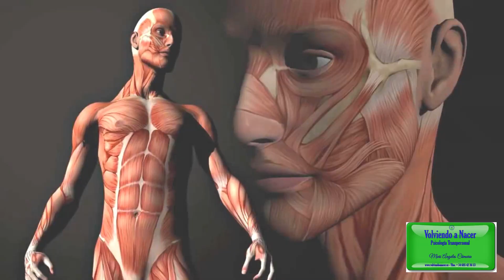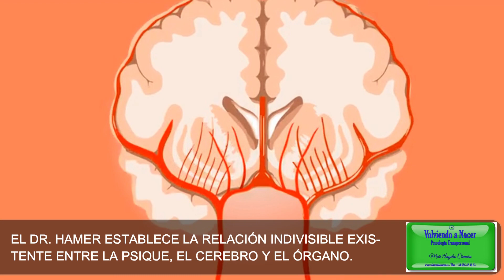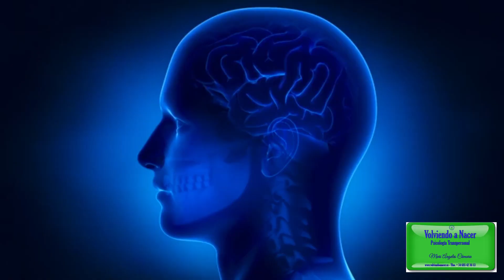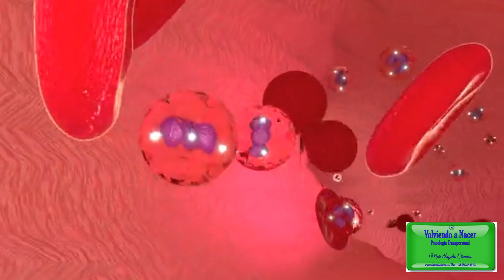SANA CON TUS PENSAMIENTOS, REPROGRAMA TU MENTE – Bruce H. Lipton (Parte 1/2)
Al ser vibración, el pensamiento tiene la capacidad de generar salud.

Bruce Lipton ha conseguido aunar ciencia y espíritu. Doctor en Biología Celular, fue pionero en la investigación con células madre. Sus estudios sobre la membrana celular y las modificaciones de las células según el entorno sentaron las bases de la nueva epigenética.

Sus descubrimientos contradicen la opinión científica establecida de que la vida es controlada por los genes. Esto, junto al estudio de la física cuántica, le ha llevado a criticar duramente la medicina convencional.

Mari Ángeles Cámara -  © Descodificación Biológica Integrativa (DBI), Hipnosis y Constelaciones Familiares
Sesiones Individuales y Grupales PRESENCIALES en Madrid y ONLINE
"Todo en ti espera a ser descubierto"

SERVICIOS:
Especialista en © Descodificación Biológica Integrativa (DBI)
Acompañante en Bioneuroemoción®
Especialista del Transgeneracional, Proyecto Sentido Gestacional y Ciclos Celulares Biológicos Memorizados
Nueva Medicina Germánica (NMG)
Descodificación de Mascotas
Sanación del Niño Interior
Regresiones - Hipnosis profesional, Clínica® y Ericksoniana (Naturista)
Patrones de cambio en PNL (Programación Neurolingüística)
Constelaciones Familiares Grupales Presenciales y Online
Constelaciones Familiares Individuales con Playmobil®
Theta Healing®
Registros Akáshicos
Bio Numerología Terapéutica Psicoemocional y Estructural
Flores de Bach
Programa Integral: Banda Gástrica Virtual de Hipnosis
Programa Integral: Dejar de Fumar con Hipnosis